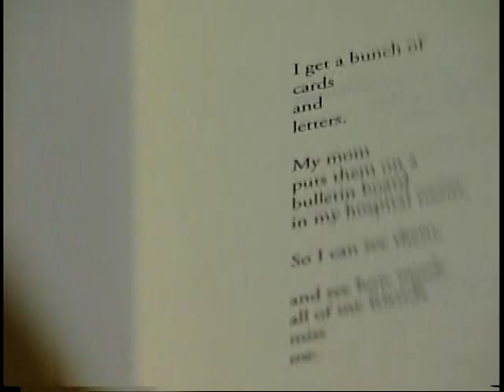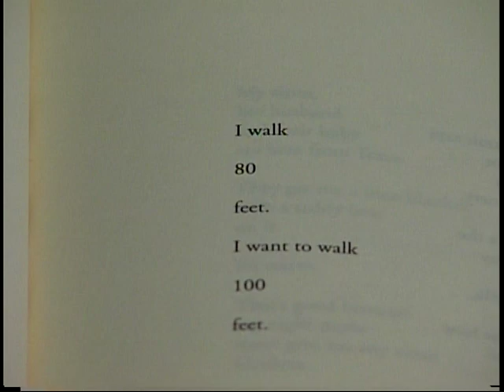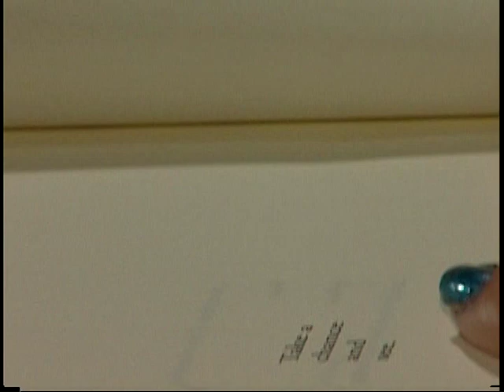Author and Speaker Lynda Haines Schommer, KSN-TV Channel 3 Interview, Wichita, KS, 9/2/09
KSN-TV Channel 3 Interview , 9/2/09, Wichita, KS